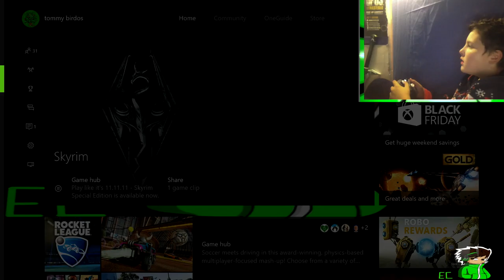SKYRIM SPECIAL EDITION DADS ADVENTURE'S EPISODE 8 NOOOOOOOOOOOOOOOOOOO.....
help me